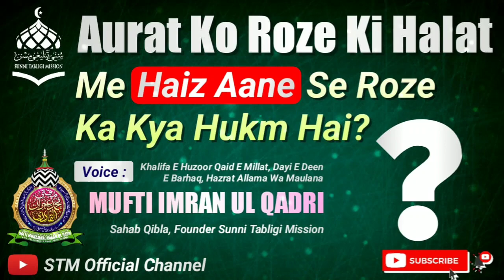Aurtat Ko Roze Ki Halat Me Haiz Aane Se Roze Ka Kya Hukm Hai ? By Mufti Imran Ul Qadri Sahab Qibla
Aurtat Ko Roze Ki Halat Me Haiz Aane Se Roze Ka Kya Hukm Hai ? By Mufti Imran Ul Qadri Sahab Qibla(STM)